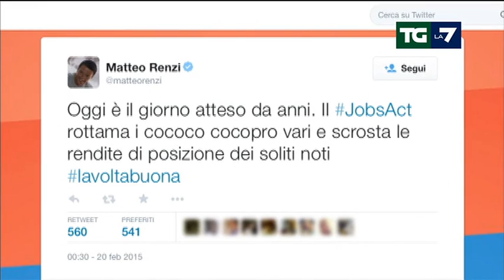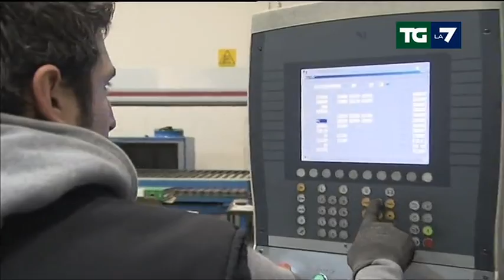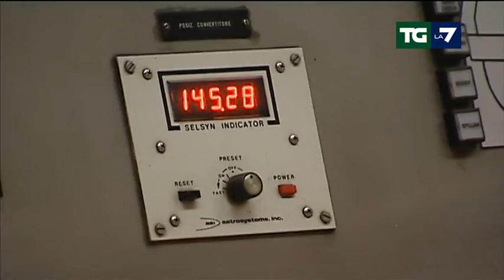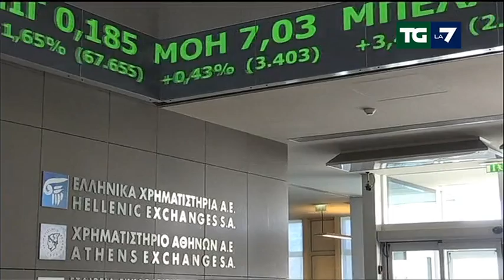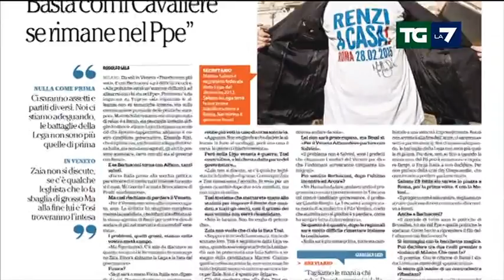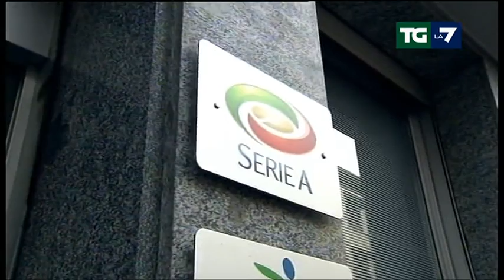Edizione delle ore 13.30 del 20/02/2015